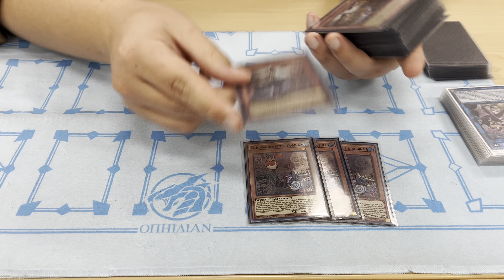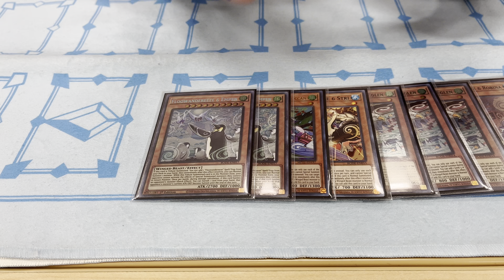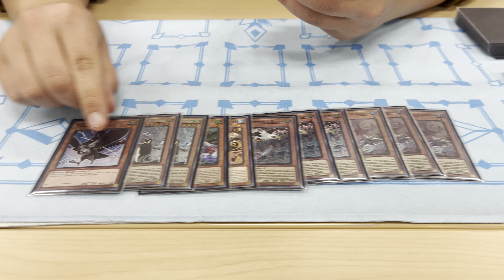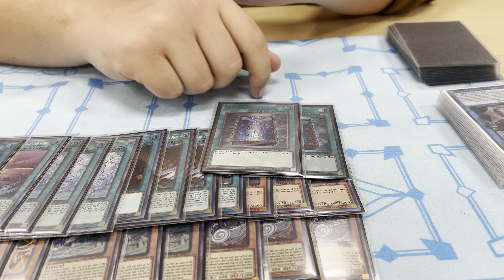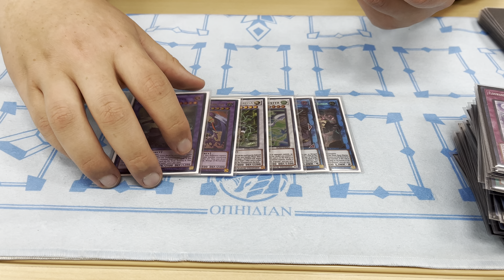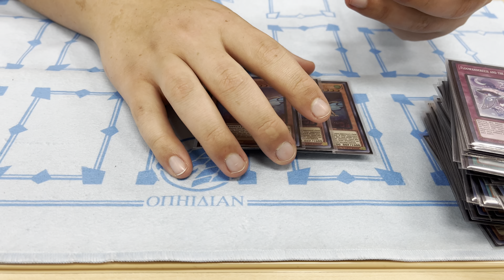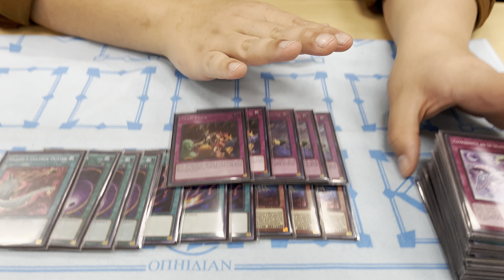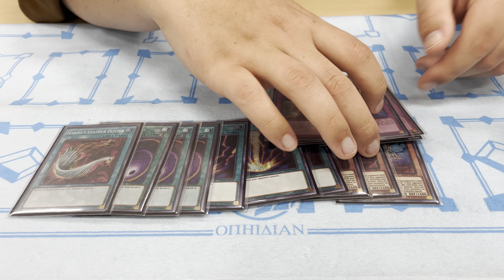Floowandereeze Deck Profile - MSU Yu-Gi-Oh! Club 10/31/22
Miles Kirby took first place at our tenth Michigan State University Yu-Gi-Oh Club meeting this semester playing Floowandereeze.